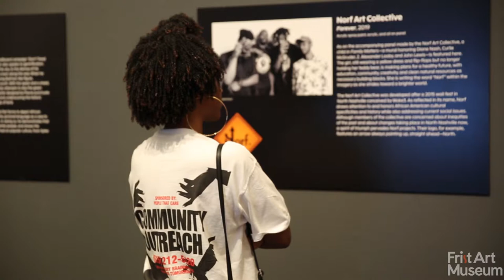Artist XPayne of Murals of North Nashville Now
With Nashville’s rapid growth in recent years, a vibrant street art scene has emerged. New murals can be seen on walls across the city, from The Nations to the Gulch to Nolensville Road. Murals found in North Nashville, a historically African American part of town, stand out because they are typically made by artists with strong ties to the neighborhood and because much of the imagery reflects both its rich history and current social issues.

A young generation of artists—many following in the tradition of Tennessee State University professors Sam Dunson and Michael McBride, and mentors Michael “Ol Skool” Mucker, James Threalkill, and Thaxton Waters—will offer their perspectives on the present position of North Nashville through newly commissioned site-specific murals. Imagery will demonstrate the multifaceted nature of its identity and speak to persistent problems facing the community such as displacement, gun violence, and incarceration, as well as positive aspects like thriving black-owned businesses, a revitalized art scene, and valuable educational institutions. Artists will work with youth at McGruder Family Resource Center to create a collaborative mural that will also be on view at the Frist.

This exhibition shines a light on a culturally and historically important, yet often underserved, Nashville community. The project also explores what role the arts play in urban redevelopment and in the expression of neighborhood and individual identities, further testifying that art can be found all around us, not just inside museums and galleries.

Participating artists:
Nuveen Barwari
Omari Booker
LeXander Bryant
Brandon Donahue
Marlos E'van
Courtney Adair Johnson
Elisheba Israel Mrozik
Norf Art Collective
XPayne

The Frist Art Museum is a nonprofit art-exhibition center dedicated to presenting the finest visual art from local, state and regional artists, as well as major U.S. and international exhibitions. The Frist occupies Nashville’s former main post office building, a 124,400-square-foot facility with nearly 40,000 square feet of exhibition space. The city’s treasured art deco building was placed on the National Register of Historic Places in 1984.

The Frist Art Museum is closed on Thanksgiving, Christmas, and New Year's Day. The museum will close at
3:00 p.m. on Christmas Eve.

919 Broadway, Nashville, Tennessee, 37203